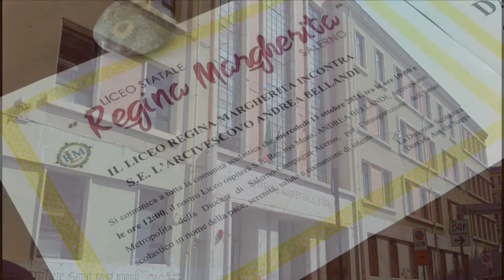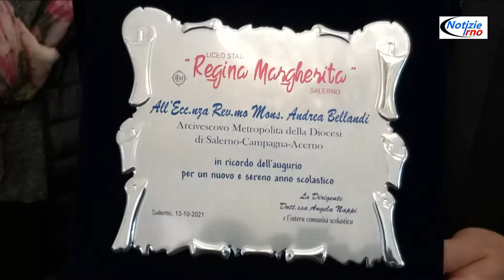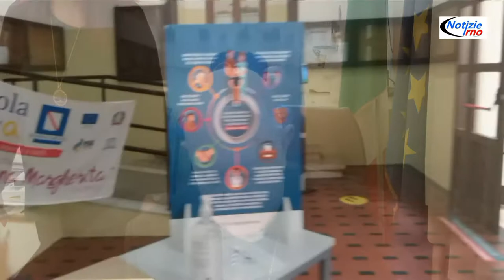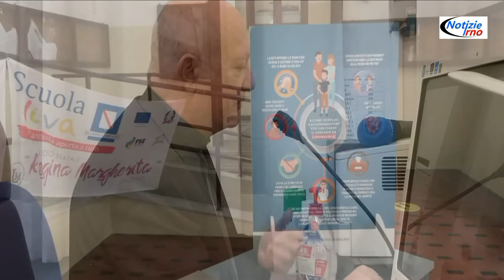Il Liceo Regina Margherita di Salerno incontra S.E.R. L'Arcivescovo Andrea Bellandi